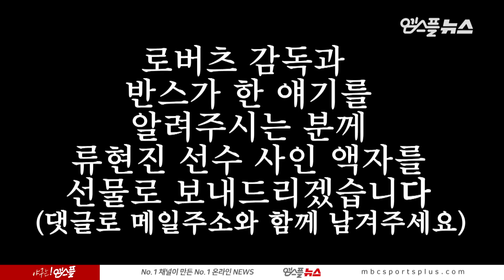[엠스플 in 캠프] 포수시점 류현진 전력투구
포수 뒤에서 찍은 류현진 전력투구 (Feat. 흐뭇한 로버츠 감독)

출연:
류현진 (LA 다저스)
오스틴 반스 (LA 다저스)
데이브 로버츠 (LA 다저스)

제작:
김바로 (MBC SPORTS+ PD)